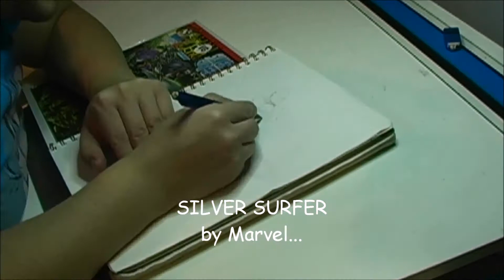SILVER SURFER + MP3 FREE to download, Artwork at Patreon!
Character by Marvel
After Marc Silvestri
Artwork by yours truly!!

Video + MP3 always FREE to view & download!